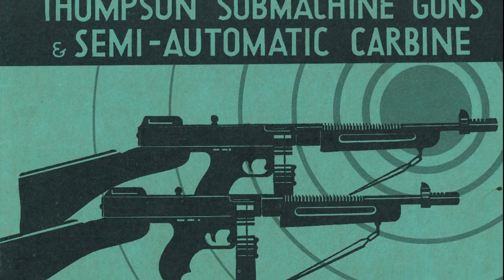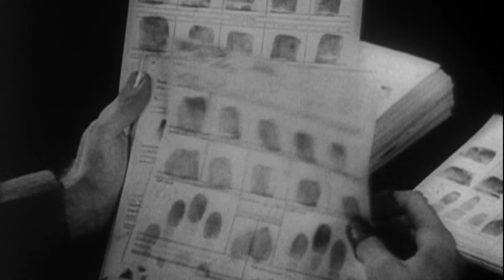Criminal Mastermind "Public Enemies" | Criminal Technology | Please Like and Subscribe🙏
The Feds try to take down notorious American gangsters John Dillinger, Baby Face Nelson, and Pretty Boy Floyd during a booming crime wave in the 1930s

Thanks and appreciated your support.